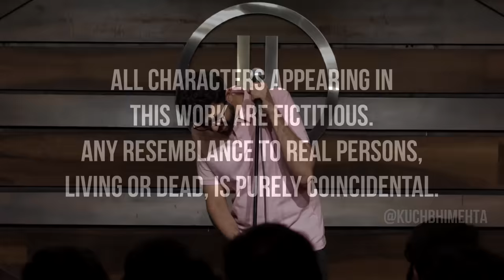Dear Homoeopaths | Stand Up Comedy By Aakash Mehta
Longest video I've ever put out. Hope you make it till the end.

Shot by Anuj Mehta, Sanket Sharma and The Habitat Videography Team:
Dishang Popat, Vivian Castelino, Harsh Shah
Directed and Edited by Anuj Mehta (@pavlikam)
Sound Recording by The Habitat Audio Team: Swarada Bodas, Seigen Moopanar
Sound Mixing & Mastering by Varun Patil (IG - @varoonmarooned)

Written and Performed by Aakash Mehta.